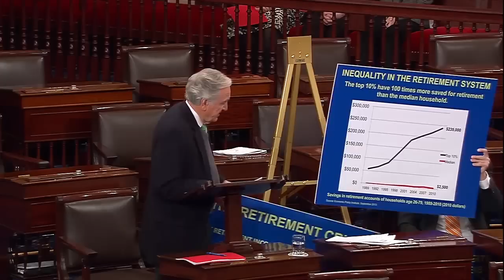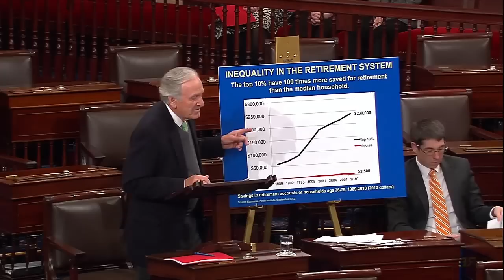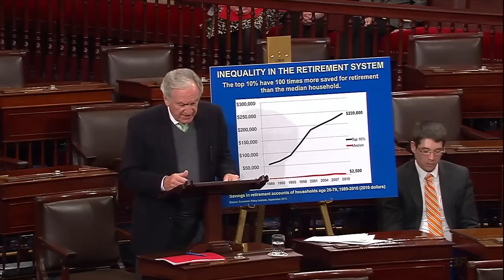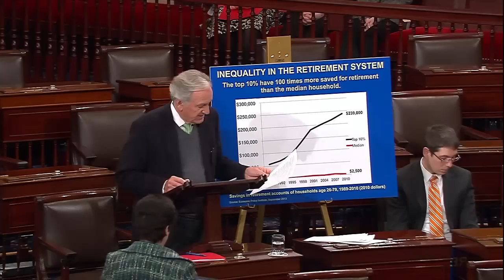Harkin: Helping American Workers Retire Securely Is Good For the Whole Economy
In a speech on the Senate floor Today, Senator Harkin discussed the growing retirement crisis Americans face and the need to solve it. To that end, Harkin recently introduced the USA Retirement Funds Act, bold new legislation that would rebuild the private pension system by expanding access to privately-run, portable retirement plans. Harkin's legislation would create a new type of privately-run retirement plan that combines the advantages of traditional pensions—including lifetime income benefits and pooled, professional management—with the portability and ease for employers of a 401(k).